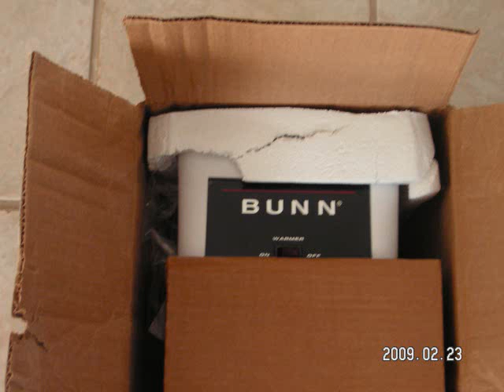Damage to Bunn coffee maker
Pictures of the packaging and damage to Bunn coffee maker for FedEx claim.